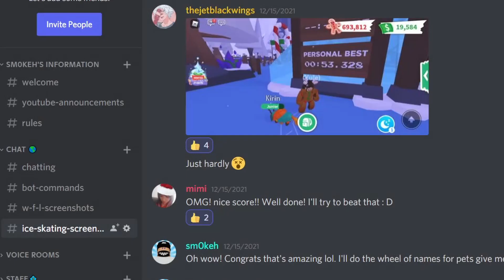8 Offers For Mega Neon TURTLE | Nice Offers 🤩 | Adopt Me Trading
● Follow me, sm0keh on Roblox